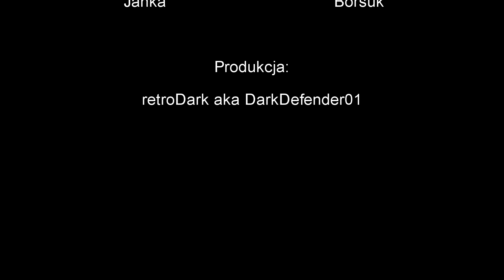Zaproszenie na II Mistrzostwa Świata w Sensible World of Soccer (22.10.2022) autor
Zapraszamy na Drugie Nieoficjalne Mistrzostwa Świata w najlepszą piłkarską grę wszech czasów, czyli legendarny Sensible World of Soccer na komputerze Amiga! Odbędą się one w sobotę 22 października o godzinie 15:00 w Borsuczej Norze i będą transmitowane na kanale RetroBorsuk i Montek. Uczestnicy: RetroSzpuntaFan, Renton, Marecheck, Nekroskop, Ceru, Szwagier, Buszi, Borsuk, Montek.

Borsuk Retro Gry TV to dodatkowy cykl LIVE do programu Gramy na Gazie, gdzie Borsuk ogrywa retro gry oraz retro indyki na PS4. Kanał jest powiązany z najlepszą stroną o retro grach w polskim Internecie, czyli Retro Na Gazie oraz z programem Larka i Borsuka zwanym Gramy na Gazie na kanale @larkadiusz retrogaming, gramynagazie, indiegames, retrogames.

PROGRAM BORSUK RETRO GRY TV (start emisji ok. godz. 19:00 + lub - 1 godzina, weekendy różnie ok. 16:00).
PONIEDZIAŁEK - ATARI XL/XE
WTOREK - COMMODORE 64
ŚRODA - AMIGA
CZWARTEK - RETRO KONSOLE (NES / SNES / MDRV i inne)
PIĄTEK - AUTOMATY ARCADE
SOBOTA I NIEDZIELA - PS4 (indyki) + ZX SPECTRUM

Jeżeli masz ochotę i dobre serce wesprzeć Borsuka w tworzeniu nowych transmisji lub nakarmić jego kochanego wilczura Monty'ego to poniżej znajdziesz link do wsparcia kanału (Paypal). Z góry Dziękujemy za wszystkie dary! Wsparcia można także dokonać przez SuperCzat lub SuperNaklejki w trakcie transmisji.